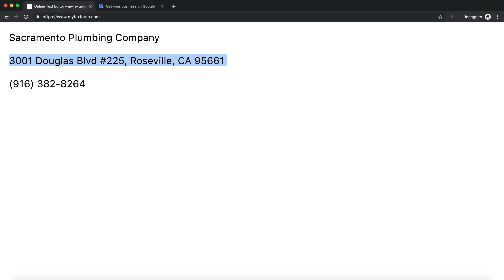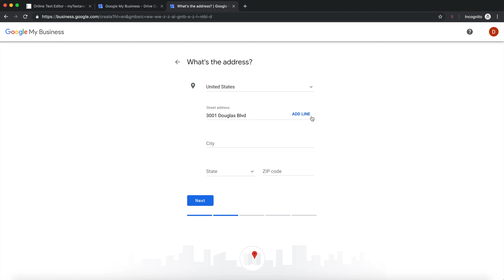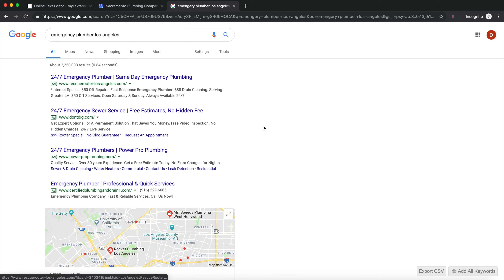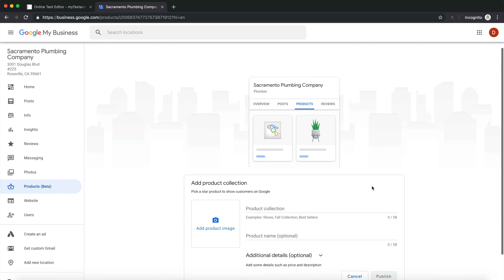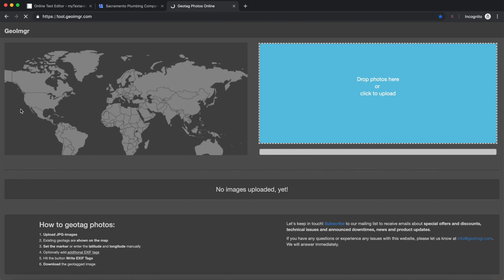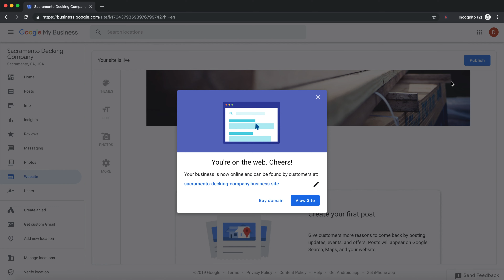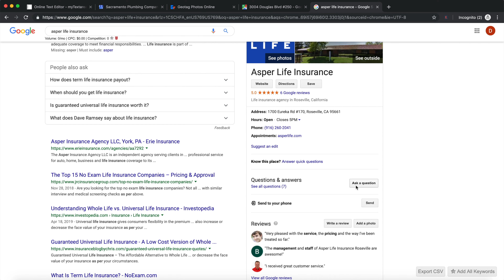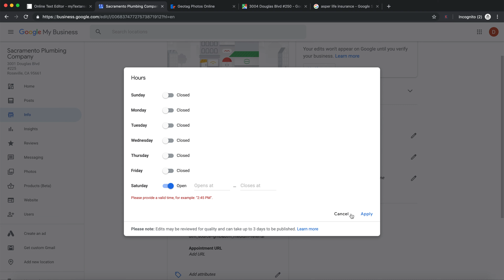Google My Business Optimization - MAXIMUM Results for 2019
If you want to find out how to setup Google My Business correctly from the start, I will walk you through every step of the way.

Setting up a Google My Business is a great marketing tool in 2019 to generate leads and phone calls. However, there is a process that needs to be follows so that you business is visible and verified on Google.

Google has given us a great tool for local seo work and one of the secrets is to rank your GMB listing to get free leads from Google.

Thanks for the inspiration from The Deep End's video on Google My Business Setups for maximum results I made a follow up video.

Keep in mind that ranking in 2019 is all about a thoughtful holistic approach instead of a one quick tactic. Quick tactics barely work any more and are more likely to get you suspended instead of generating real business results.

Follow this video to learn how to setup you Google My Business listing properly for great results.

Cheers,

Denis Leskovets